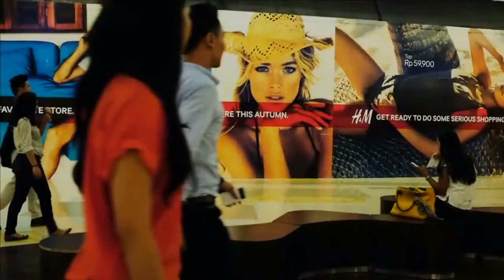Indonesia's expat exodus picks up pace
Foreign workers are leaving Indonesia due to the slump in commodity prices that has forced many companies to slash jobs. And critics say the government's .